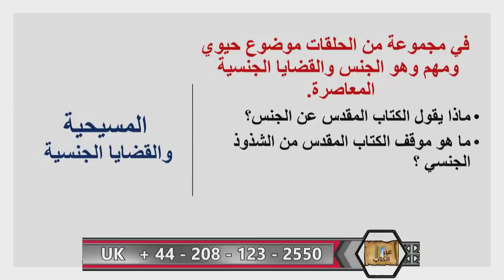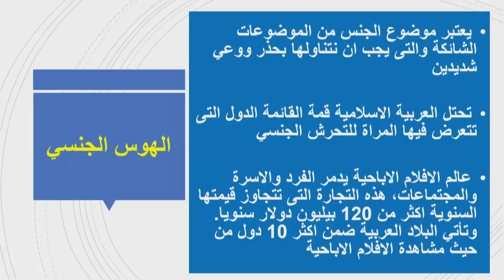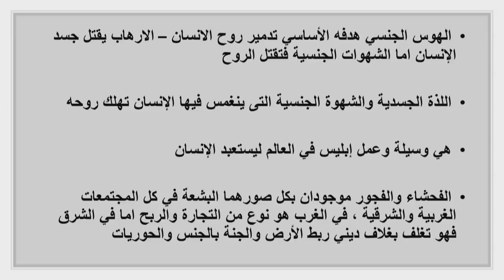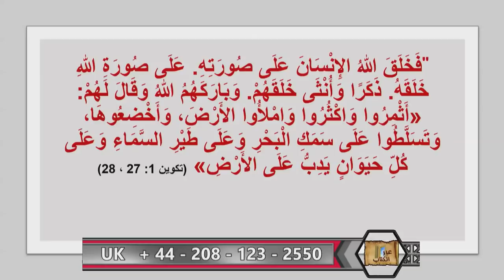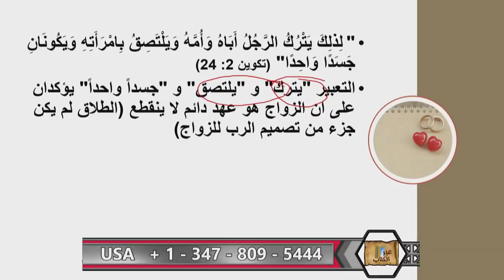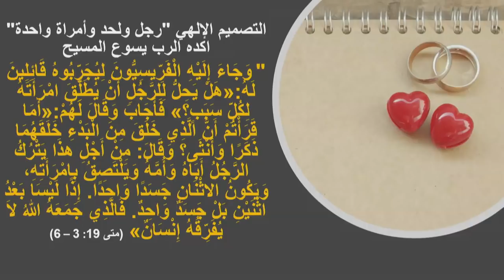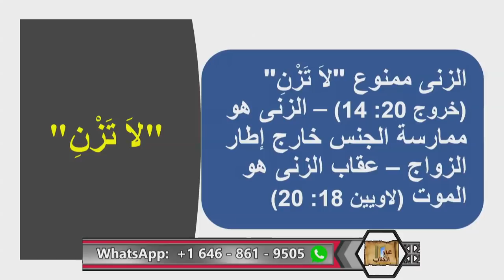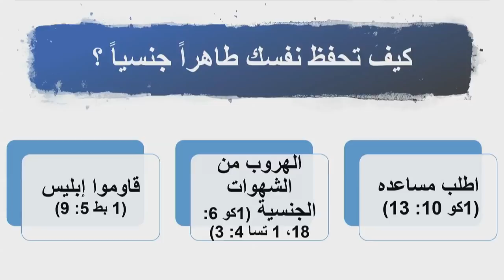المسيحية و القضاية الجنسية / مفهوم الجنس في المسيحية. عبر الكتاب - 282